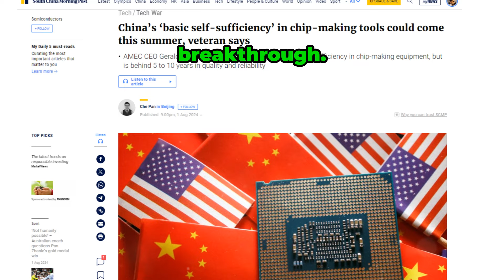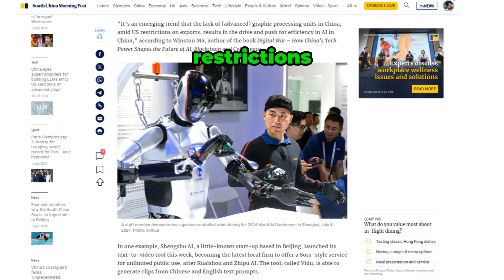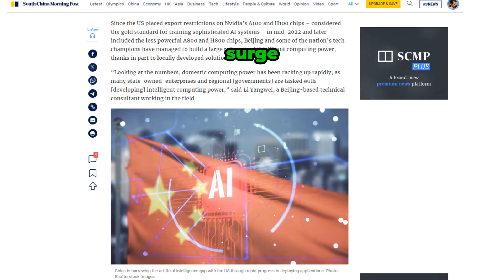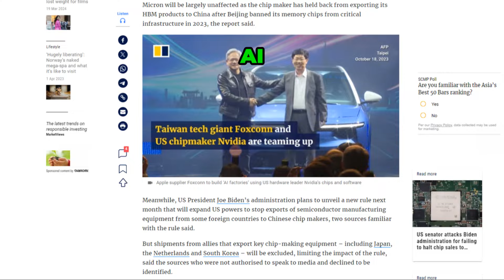China on the Brink of Chip-Making Independence | Semiconductor | Huawei | SMIC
Discover China's groundbreaking journey towards self-sufficiency in chip-making tools! In this video, we delve deep into the incredible progress made by China in the semiconductor industry. Understand the significance of this monumental milestone and how it stands to transform global tech dynamics. We'll also compare China's current advancements to past challenges, shedding light on the remarkable strides taken to overcome hurdles.

OUTLINE:

00:00:00 The Rise of China's Semiconductor Self-Sufficiency.
00:00:31 Intro
00:00:52 The Rise of China's
00:01:35 The Impact of US Restrictions on China's Chip Industry.
00:02:40 Advances in AI Amidst Chip Restrictions.
00:03:42 The Emergence of Local AI Innovations.
00:04:37 The US Response and Further Restrictions.
00:05:28 China’s Strategic Response and Future Prospects.
00:06:22 Global Implications of the Tech War.
00:07:13 China’s Semiconductor Production Boom and Global Impact.
00:08:39 Farewell and Call to Action.

China | EV | Semiconductor | Chip | Trade war | Huawei | SMIC